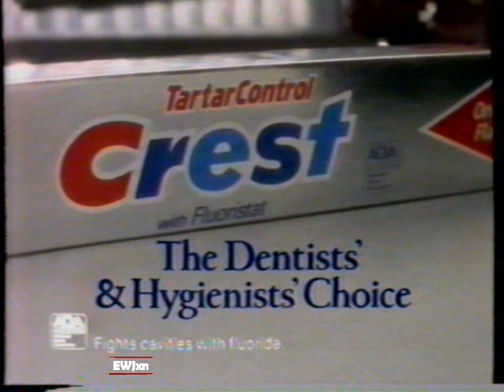1991 Crest Tarter Control "The Dentists; & Hygienists' Choice" TV Commercial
This commercial aired on September 21st, 1991. It appeared during a broadcast of the movie "P.S.I. Luv You" on WJW Channel 8.